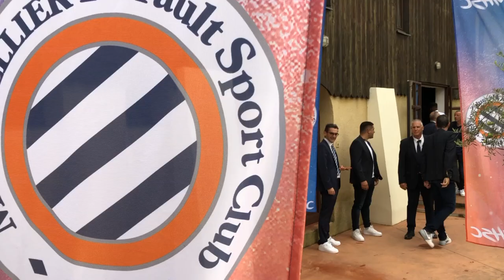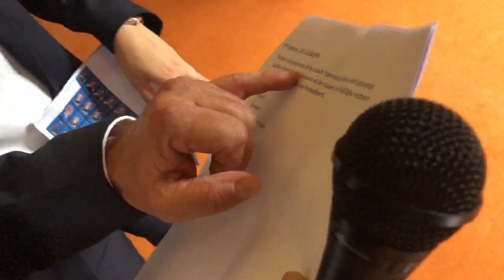La photo officielle 2022/23 est dans la boîte